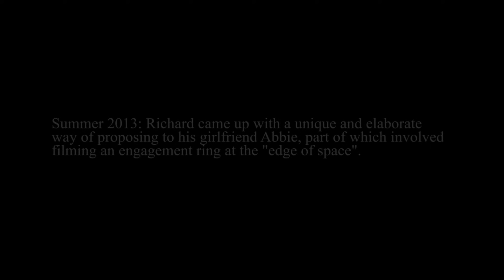Fingers Crossed - High Altitude Sunset 2.7K / 1440p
Additional 2.7K footage from the "Fingers Crossed" flight (diamond engagement ring flown to the edge of space for marriage proposal) showing spectacular near space sunset form high altitude balloon rig. Very stable shots.  for the proposal.